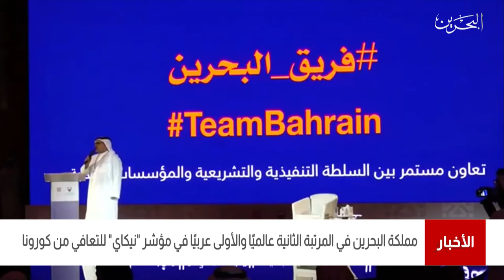البحرين مركز الأخبار : مملكة البحرين في المرتبة الثانية عالمياً والأولى عربياً في التعافي من كورونا